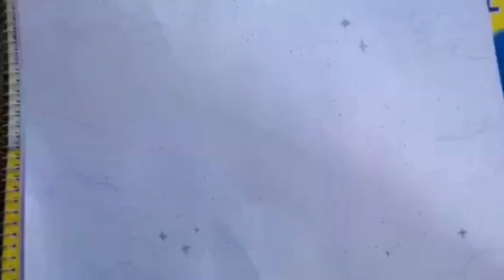Meteor Galaxy Painting. 🎨 🌌 | D’ Art Show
Meteor Galaxy Painting. 🎨🌌